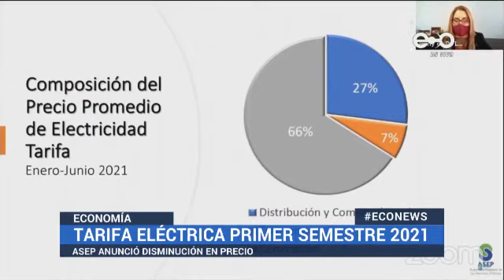Reducirán tarifa eléctrica en Panamá en primer semestre 2021 | ECO News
Panamá 29 de diciembre del 2020.

La Autoridad Nacional de los Servicios Públicos informó que la tarifa eléctrica se reducirá en el primer semestre del 2021.

La nueva tarifa obedece a una disminución en los costos de generación. Esto permitirá una reducción global de 4.38% dependiendo de la distribuidora.

El estado asumirá el costo de $20 millones de dólares en el primer semestre del 2021. Lo que se traducirá en un precio promedio entre 11 y 12 centavos el kilovatio hora para los clientes consumidores de 0 a 300 kilovatio hora.

El subsidio especial covid-19 que regirá de enero a junio 2021, aún continúa en análisis del gabinete.

70% de los clientes de energía eléctrica se beneficiarán de la reducción tarifaria.